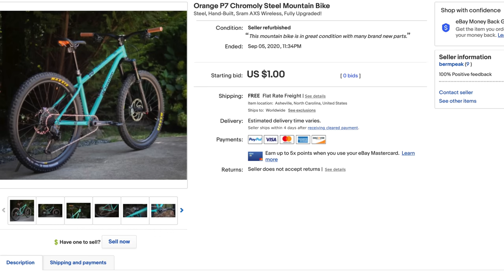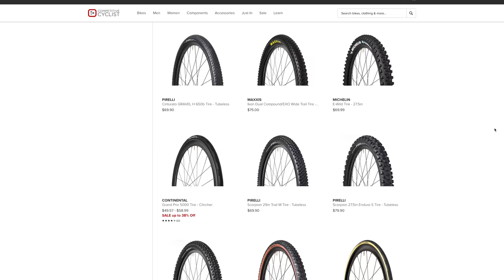We sold my bike for charity! Find out who got it and more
Today we actually send the P7 off to its new home! After multiple eBay mishaps (and the last time we use it to sell a bike) this chapter is finally over.

Get Early Videos & Behind the Scenes On Substack!

Advertising disclosure: All of these videos contain products, logos, or mentions associated with Diamondback Bicycles.